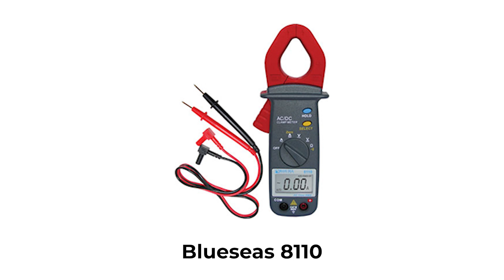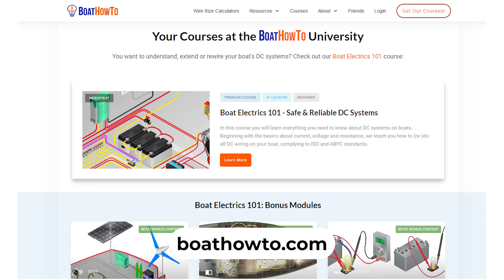Nigel Calder & Jeff Cote Talk Marine Electrical - Part 4 of 11 - Galvanic Isolators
Nigel and Jeff are together again to talk about all things marine electric! Over the next few Sundays, they will talk about a number of different topics in this 11-part interview:

Part 1 - The Basics
Part 2 - Grounding, ELCI, and ESD
Part 3 - AC Ground to DC Ground Tie
Part 4 - Galvanic Isolators
Part 5 - Isolation Transformers
Part 6 - Electric Propulsion
Part 7 - Portable Generators
Part 8 - 48V Systems
Part 9 - Lithium Batteries
Part 10 - Large Solar Arrays
Part 11 - Drop In Lithium
Bonus Track - Favourite Products & Identifying Single Point Failures on your Boat

Check out the PYS website for more information on galvanic isolators,